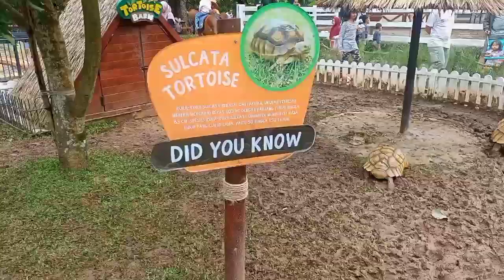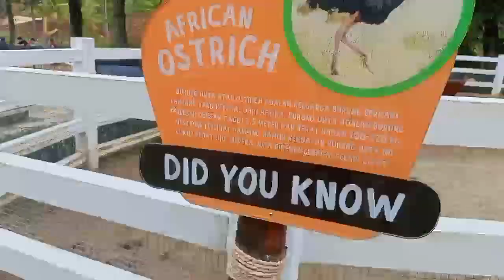Liburan di Cimory Diaryland - Lihat Banyak Binatang dan Kasih Makan Hewan